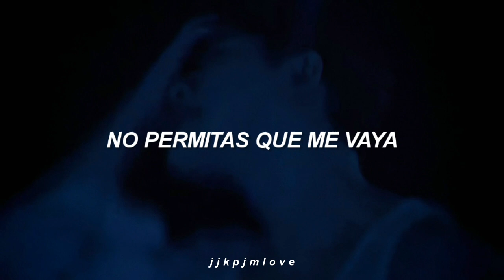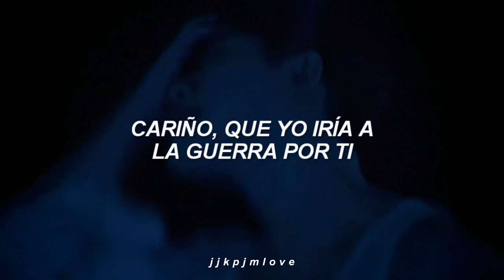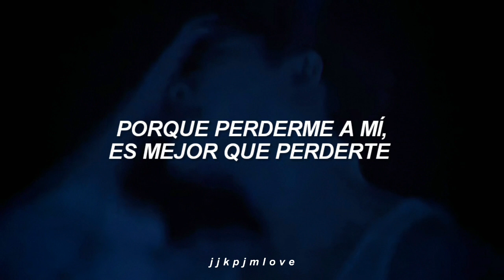WONHO– Losing You. [Traducida al español]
╰───╮❛ Ｗｅｌｃｏｍｅ❜╭───╯ㅤㅤ
ㅤㅤ   ¡Muchas gracias por estar
     aquí viendo uno de mis vídeos!
   ㅤ Espero que te haya gustado
                      lo que viste.

    👼🏻 ‡ꪳ͢⠂ᨗCualquier error me disculpo
     siempre intentaré mejorar para así
           darles un mejor contenido.

        ‡ꪳ͢👼🏼⠂ᨗ Me gustaría mucho que te
         seguido por aquí. Me ayudarías
     dando manita arriba y activando las
    notificaciones pulsando la campanita.

| ･ω･)
|⊂ ﾉ   𝖨𝗇𝖿𝗈𝗋𝗆𝖺𝖼𝗂𝗈́𝗇 𝖽𝖾𝗅 𝖺𝗋𝗍𝗂𝗌𝗍𝖺 ¡! ; ♡

STREAM ꒰ॢ𖠚͒୭｡｡🏻🏽🏿
 WONHO 원호 'LOSING YOU' MV

                       ˆּ๋᳝ٞׄ🎨ֻּּֽۣ֬ꦿ Todo ᥣo qᥙᥱ hᥲgo ᥱs sιᥒ fιᥒᥱs dᥱ ᥣᥙᥴro.